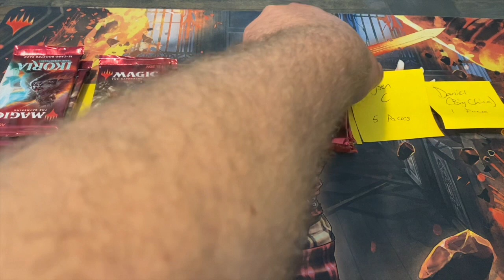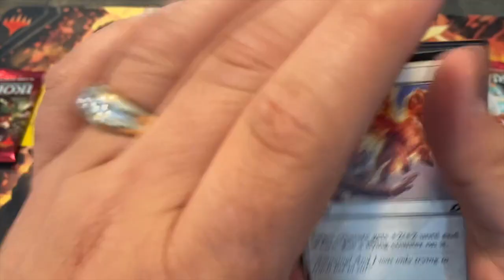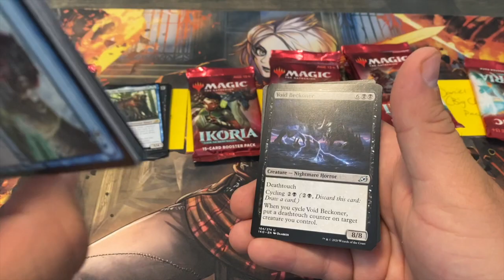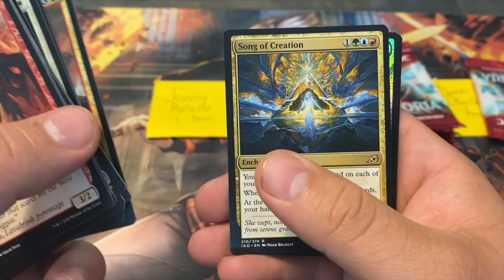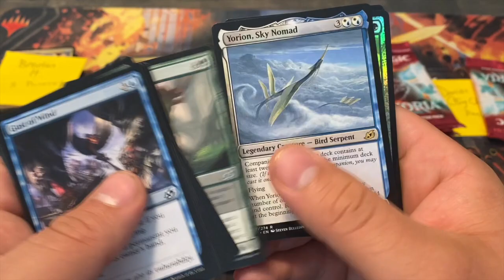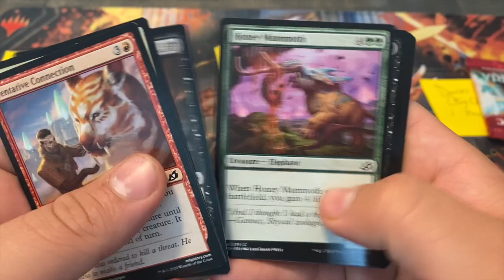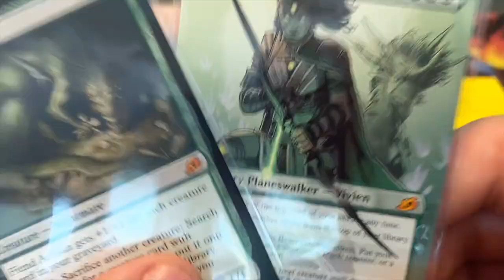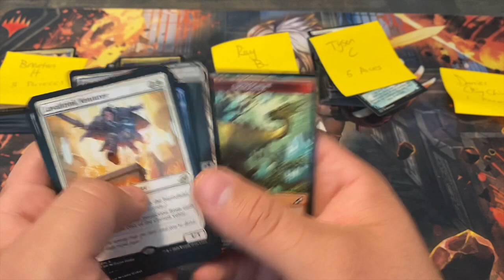Patron Pack opening! Surprisingly, nothing short of value here!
A huge shout out to my Patrons! You guys are amazing as well as the rest of the BashFam! I appreciate this extra level of support to help the channel in many ways! We are so close to the to our 300 Facebook group members giveaway! Let’s gooo baby! A little snack of ikoria pack opening for my patrons here today! So spicy lol!
If you’d like to join the BashFam! Follow the link below to our Facebook page!

If you'd like to become a VIP member of the BashFam community and want to support the channel on a whole new level, you can follow the link to my Patreon Page where it is packed full of box break discounts, shipping discounts, full box purchases, monthly pack openings and more! There are different tiers!